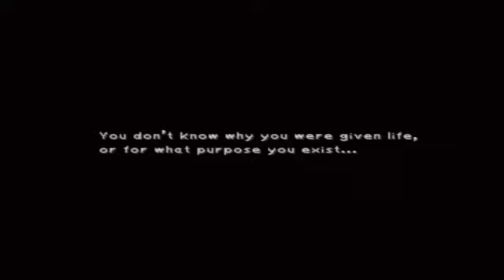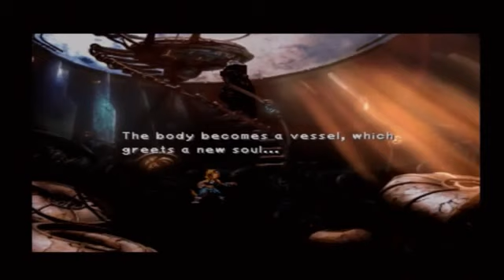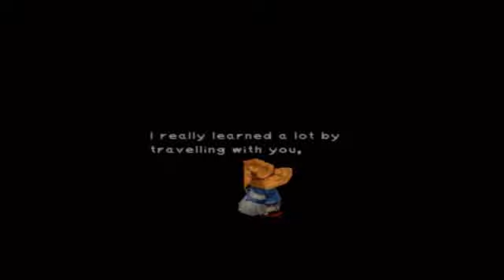Final Fantasy 9 Fandub Part 38 Terra and Bran Bal Grace